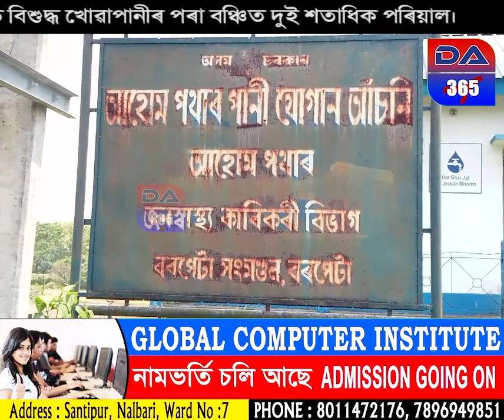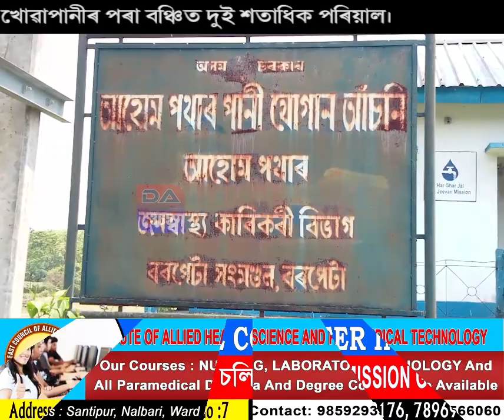সৰভোগত বিশুদ্ধ খোৱাপানীৰ পৰা বঞ্চিত দুই শতাধিক পৰিয়াল।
today assam 2024
today nalbari 2024
nalbarir khabar
asomar khabar
asomiya news